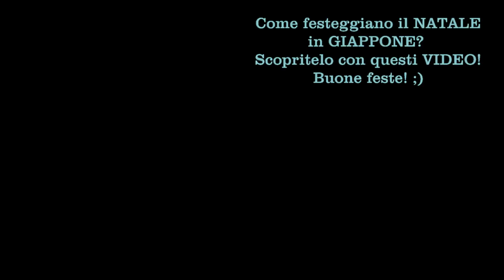Buon Natale 2017 dal Giappone - Vivi Giappone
Il Natale è arrivato anche qui in Giappone! Un sentito augurio da tutti noi del canale nella speranza che stiate passando un lieto natale insieme alle persone che amate!
Non mangiate troppo e a frappè!